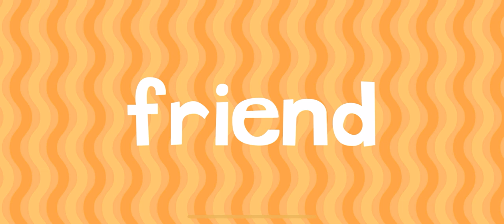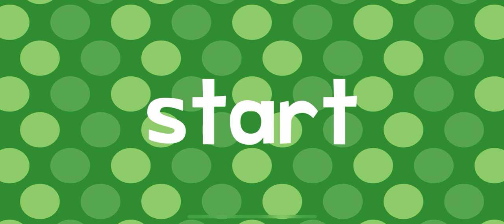ROLLER COASTER WITH ENDLESS LEARNING